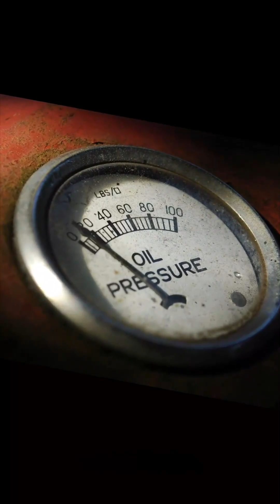How Dead Stars Become Cosmic Bombs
Take away a star’s thermostat and fusion stops being gentle. In this video, we follow the chain of events that turns a quiet white dwarf into a runaway thermonuclear blast, the kind of story Neil deGrasse Tyson uses to show how small physics details lead to huge cosmic fireworks.

You’ll see how electron degeneracy pressure, almost independent of temperature, removes the stabilizing feedback that keeps normal stars like our sun in check. In a tight binary system, a white dwarf siphons hydrogen from its companion, building a thin, unstable layer on its surface.

As that gas gets compressed, it heats up until hydrogen fusion suddenly ignites. But because the underlying star can’t expand easily, the reaction runs away, with fusion rates skyrocketing faster than the material can respond. That runaway thermonuclear reaction is what we observe as a nova.

If you’ve searched for clear, intuitive explanations of novae, white dwarf accretion, and runaway fusion, this breakdown connects all the dots.